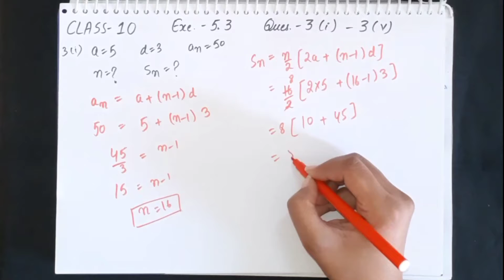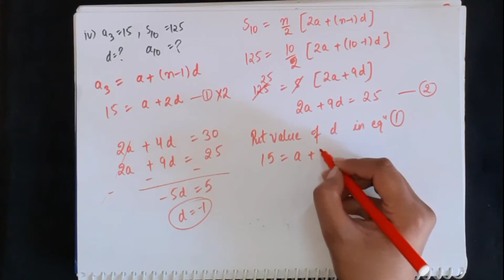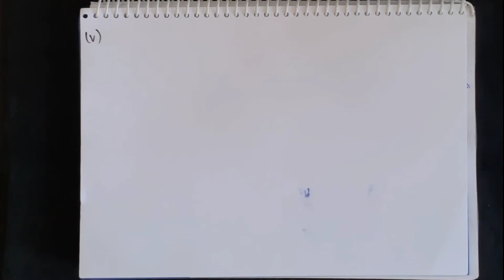Class 10th Maths Chapter 5 Arithmetic Progression Exercise 5.3 [Q3 (i-v)] || Maths Hunt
Quadratic Equations || Class 10 Maths NCERT Chapter 5

Arithmetic progession | Arithmetic progession in Hindi | Arithmetic progession in English | Arithmetic progession Explanation/Concept

Hello everyone !!

This video will be a concept clearing video for you. We will teach you Quadratic Equations Concepts & also give you the solutions of exercise. These concepts will help you understand problem easily.

For any query or any doubts related to any topic
Put your comments in comment box,

Also like the video and also suggest it with your friends to help them also.